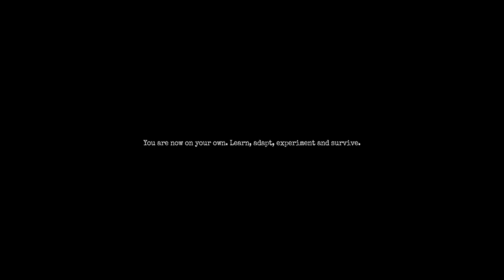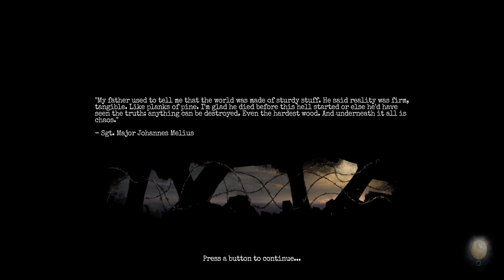Amnesia The Bunker (scary for me)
more soon with voice!